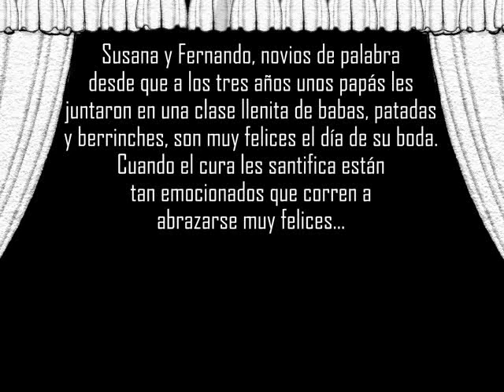Paisajes en 18 escenas, por C Casanova - boda640x480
Idea i direcció: Cristina Casanova.
Guió: Cristina Casanova, Pelayo Arrizabalaga i Andrea Contino.
Música: Pelayo Arrizabalaga (saxo, clarinet baix i tocadiscs), Cristina Casanova (electrònica, Fmol synt) i Ferran Fages (guitarra, electrònica).
Amb la participació de Pablo Larraz, tenor, i Mireia Font, contraalt, interpretant "A la mar mariner" obra per a tres veus, amb lletra i música de Pelayo Arrizabalaga. Més Laia Escartin (violí) i Flavia Escartin (violoncel).
Textos: Rafael Metlikovez.
Projeccions multimèdia: Cristina Casanova.
Imatges: Cristina Casanova i Andrea Contino.
Il·luminació: Oriol Blanch

Actors: Rafael Metlikovez, Andrea Contino, Laia Escartin, Flavia Escartin i Pelayo Arrizabalaga.
Amb la col·laboració de Núria Matas, Anna Sala i Mercè Segarra i els alumnes de tercer de primària de l’escola El Puig d’Esparreguera, els seus companys del pati i els nens i mestres d'infantil.
I de Benjamin Casanova.
Regidor: Martin von Stein
Elements escenogràfics: figures tridimensionals de Blas Camino Martínez.
Vestuari de Laia i Flavia Escartín: Nele Pede.
Making of: Lluís Escartín, vídeo. Carlos E. Bayo i Marta Delatte, fotografies.
PAISATGES EN DIVUIT ESCENES és una producció de KTON Y CIA.
Amb la col·laboració del Departament de Cultura de la Generalitat de Catalunya (ICAC).
Agraïments especials a Montserrat Cuberes, Poire Vallvé, Carlos Padrissa, David Ymbernon i Comediants.